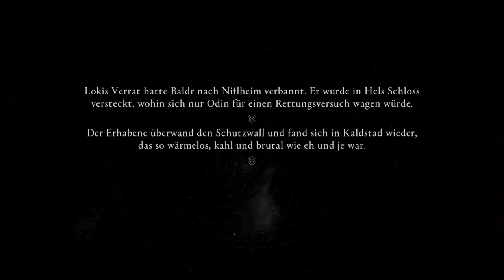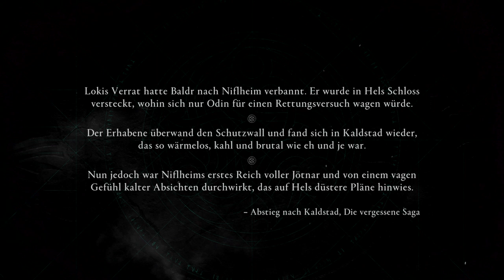😼 Assassin’s Creed Valhalla 117 - Die Befreiung von Odins Sohn⚓️🏹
die vermisst Folge :)
ein neues Game, ein neues Abenteuer heißt neuer Spaß. Ich bin gespannt wie es sein wird und freue mich wenn ihr mich auf diese neue Reise begleitet.

Viel Spaß
Bei den Game spiele ich über PS4
Assassin's Creed Valhalla spielt gegen Ende des neunten Jahrhunderts, einer Zeit, zu der die nordischen Stämme ihre Heimat in Skandinavien verließen und zu den gespaltenen Königreichen segelten, die als das angelsächsische England bekannt sind. Während dieser Zeit der Veränderung schlüpfst du in die Rolle von Eivor und führst dein Volk auf der Suche nach einer neuen Heimat in ein neues Land. Auf Valhallas epischer Reise durch die Zeit der Wikinger im England des neunten Jahrhunderts wirst du tödliche Raubzüge anführen, in gewaltigen Schlachten kämpfen und eine blühende Siedlung aufbauen.

Entwickler:  Ubisoft Montreal
Publisher:   Ubisoft
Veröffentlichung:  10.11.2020